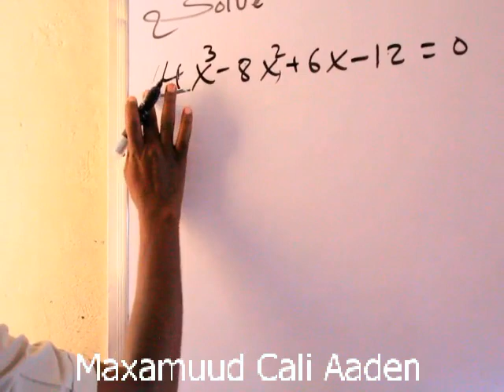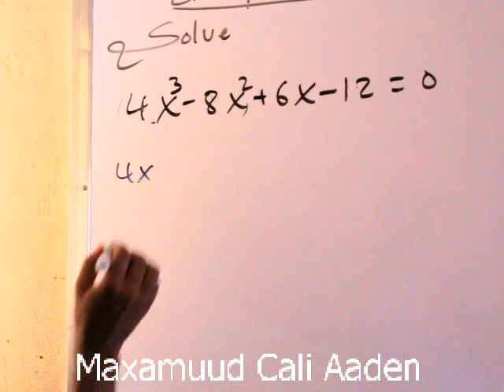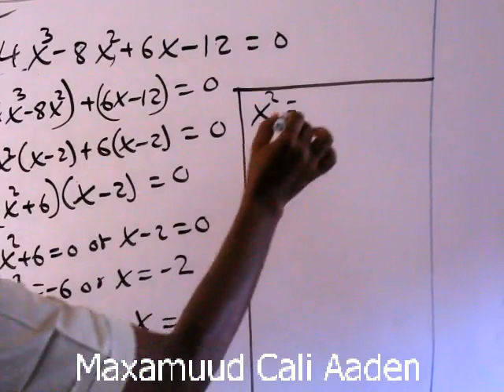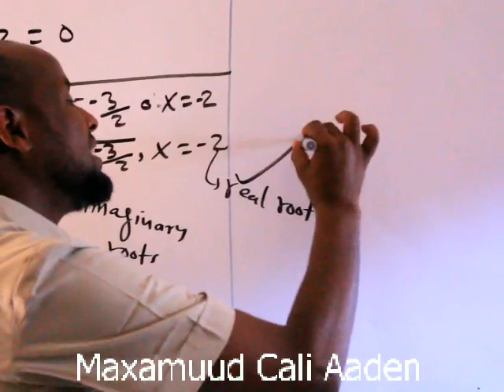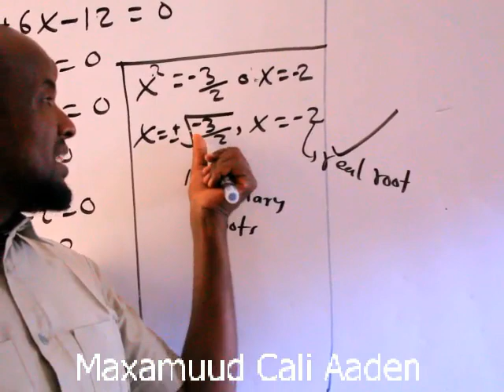Algebra(casharka61aad) : Maxamuud Cali Aaden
Cubic Equations